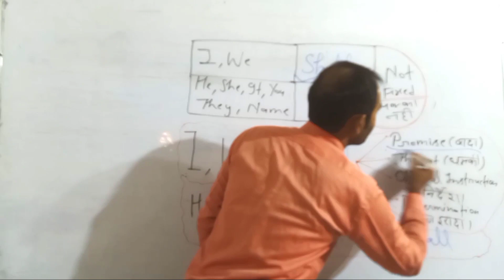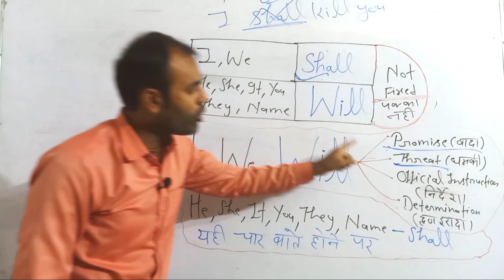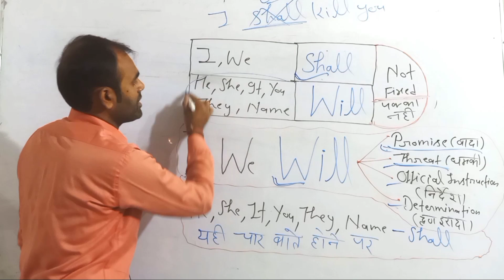Simple Future | Future Indefinite Tense | Use of Will & Shall | By Manvendra Yadav Sir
By Manvendra Yadav Sir